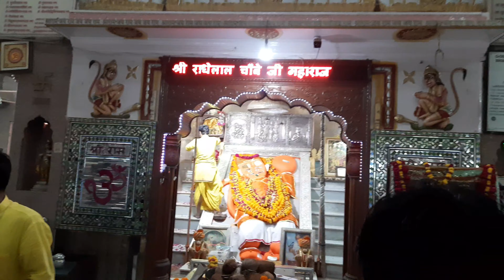Khole Ke Hanuman Ji Jaipur Temple VLOG myfirstvlog jaipur || Mahesh Prabhu Vlogs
MY FIRST VLOG || Khole Ke Hanuman Ji Jaipur Temple VLOG myfirstvlog jaipur || Mahesh Prabhu Vlogs

राजस्थान की राजधानी जयपुर में हनुमान जी के कई मंदिर हैं। लेकिन खोले के हनुमान जी मंदिर की अपनी एक अलग ही पहचान है। यहां श्रद्धालुओं के अलावा देशी-विदेशी पर्यटक भी प्रकृति की मनोरम छटा को निहारने के लिए दूर-दूर से आते है।

अद्भुत है मंदिर का इतिहास

60 के दशक में शहर की पूर्वी पहाड़ियों की खोह में बहते बरसाती नाले और पहाड़ों के बीच निर्जन स्थान में जंगली जानवरों के डर से शहरवासी यहां का रूख भी नहीं कर पाते थे तब एक साहसी ब्राह्मण ने इस निर्जन स्थान का रूख किया और यहां पहाड़ पर लेटे हुए हनुमानजी की विशाल मूर्ति खोज निकाली। इस निर्जन जंगल में भगवान को देख ब्राह्मण ने यही पर मारूती नंदन श्री हनुमान जी की सेवा पूजा करनी शुरू कर दी और प्राणान्त होने तक उन्होंने वह जगह नहीं छोड़ी। खोले के हनुमानजी के वे परमभक्त ब्राह्मण थे पंडित राधेलाल चौबे जी। चौबे जी के जीवनभर की अथक मेहनत का ही नतीजा है कि यह निर्जन स्थान आज सुरम्य दर्शनीय स्थल बन गया । 1961 में पंडित राधेलाल चौबे ने मंदिर के विकास के लिए नरवर आश्रम सेवा समिति की स्थापना की। जब यह स्थान निर्जन था तब पहाड़ों की खोह से यहां बरसात का पानी खोले के रूप बहता था। इसीलिए मंदिर का नाम खोले के हनुमानजी पड़ा।
स्रोत्र: राजस्थान पत्रिका